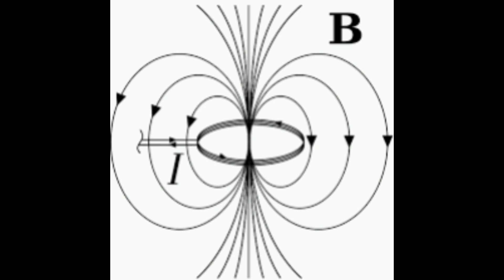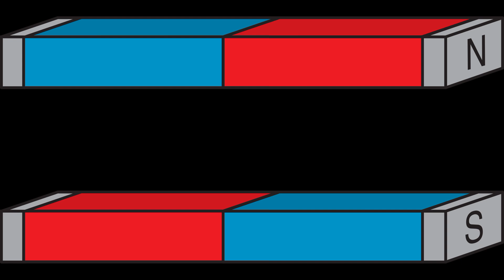பூமி சுழல்வது திடீரென நின்றால் என்ன நடக்கும் தெரியுமா ?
Hi All,

  In This Video We Are Going To See What will Happen If earth suddenly stopped rotating?